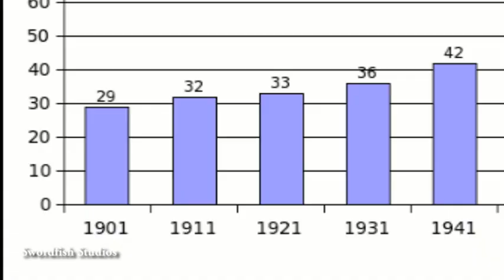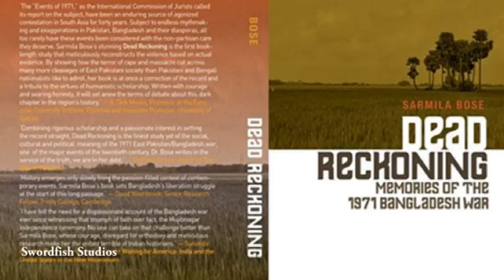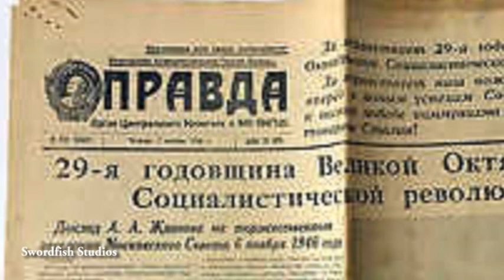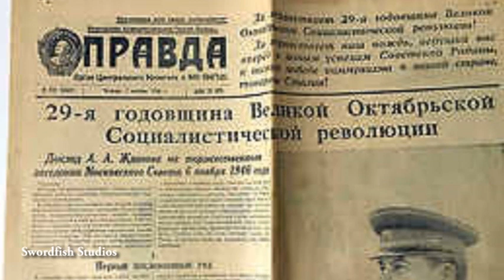The Bangladesh Genocide: Myth & Reality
The land known today as Bangladesh became East Pakistan in 1947 along with the formation of India and Pakistan from earlier colonial rule.
East Pakistan was the most populous province of the largest Muslim country in the world. From nineteen forty till nineteen fifty eight, three Prime Ministers from East Pakistan were elected to serve the newly formed country. In nineteen sixty two, Pakistan’s parliament was also shifted to East Pakistan’s capital city, Dhaka.
By nineteen sixty six, East Pakistan under Sheikh Mujeeb was becoming volatile with federation citing discrimination, injustice and systematic exploitation.